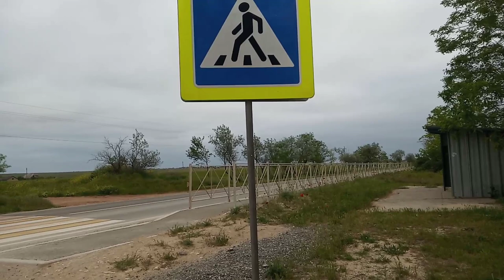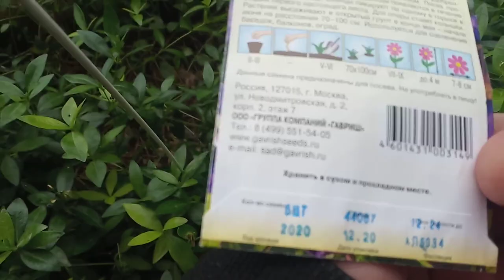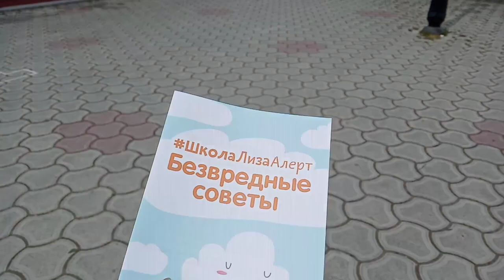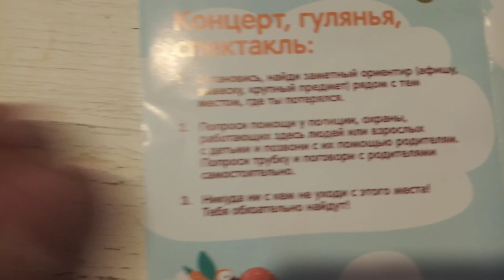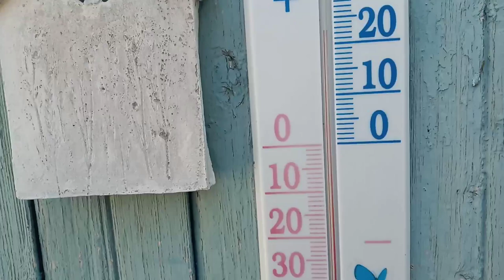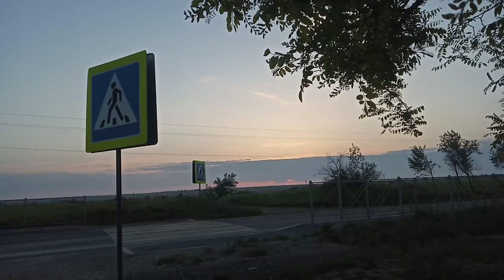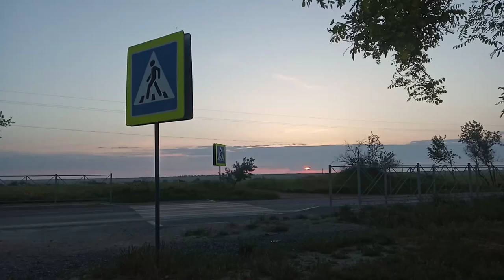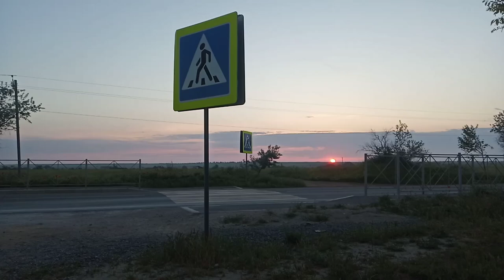VLOG👁‍🗨Крым Черноморское .Распаковка Посылки.Безвредные советы